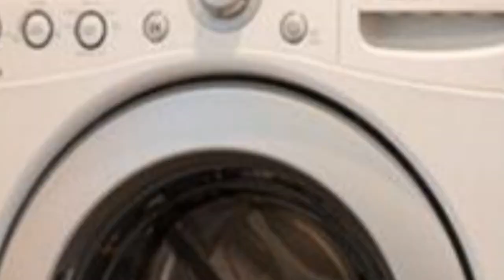75 Coastal Laundry Room With Flat-Panel Cabinets Design Ideas #967 You'Ll Love ♡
Browse coastal laundry room ideas and decor inspiration. Discover designs for custom coastal laundry rooms and closets, including coastal utility room organization and storage solutions.

0:00 - Intro
0:00:12 -  #1
0:00:17 -  #2
0:00:22 -  #3
0:00:27 -  #4
0:00:32 -  #5
0:00:37 -  #6
0:00:42 -  #7
0:00:47 -  #8
0:00:52 -  #9
0:00:57 -  #10
0:01:02 -  #11
0:01:08 -  #12
0:01:14 -  #13
0:01:20 -  #14
0:01:26 -  #15
0:01:32 -  #16
0:01:38 -  #17
0:01:44 -  #18
0:01:50 -  #19
0:01:56 -  #20
0:02:02 -  #21
0:02:09 -  #22
0:02:16 -  #23
0:02:23 -  #24
0:02:30 -  #25
0:02:37 -  #26
0:02:44 -  #27
0:02:51 -  #28
0:02:58 -  #29
0:03:05 -  #30
0:03:12 -  #31
0:03:19 -  #32
0:03:26 -  #33
0:03:33 -  #34
0:03:40 -  #35
0:03:47 -  #36
0:03:54 -  #37
0:04:01 -  #38
0:04:08 -  #39
0:04:15 -  #40
0:04:22 -  #41
0:04:29 -  #42
0:04:36 -  #43
0:04:43 -  #44
0:04:50 -  #45
0:04:57 -  #46
0:05:04 -  #47
0:05:11 -  #48
0:05:18 -  #49
0:05:25 -  #50
0:05:32 -  #51
0:05:40 -  #52
0:05:48 -  #53
0:05:56 -  #54
0:06:04 -  #55
0:06:12 -  #56
0:06:20 -  #57
0:06:28 -  #58
0:06:36 -  #59
0:06:44 -  #60
0:06:52 -  #61
0:07:00 -  #62
0:07:08 -  #63
0:07:16 -  #64
0:07:24 -  #65
0:07:32 -  #66
0:07:39 -  #67
0:07:46 -  #68
0:07:53 -  #69
0:08:00 -  #70
0:08:07 -  #71
0:08:14 -  #72
0:08:21 -  #73
0:08:28 -  #74
0:08:35 -  #75